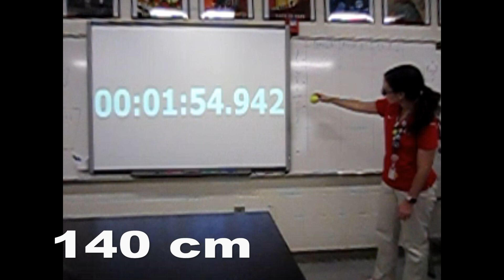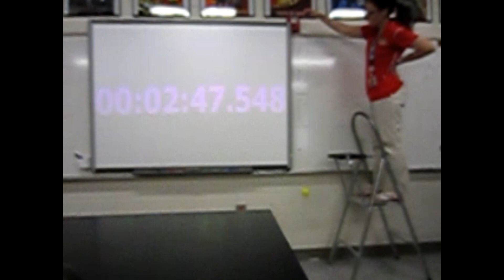Kinematics of a falling tennis ball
video for deriving g lab